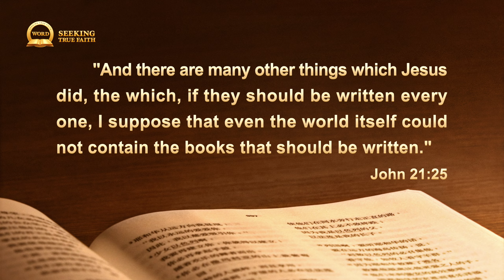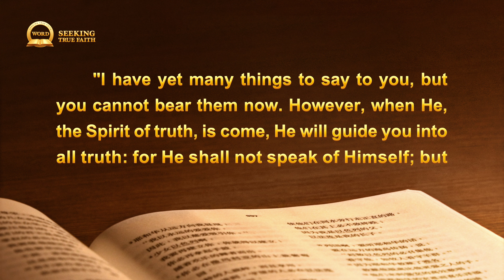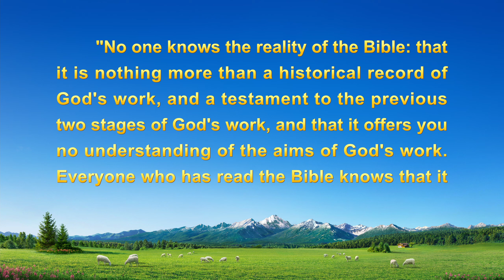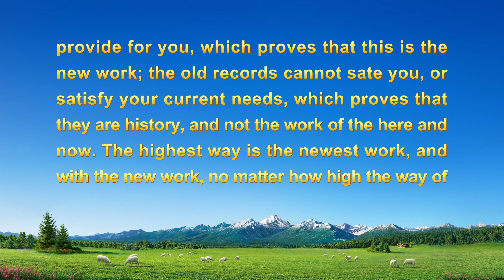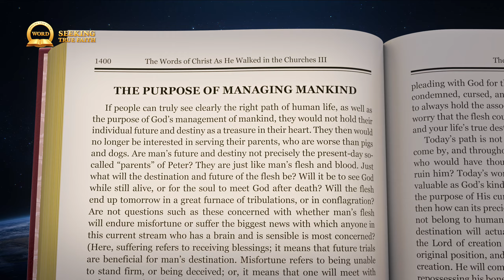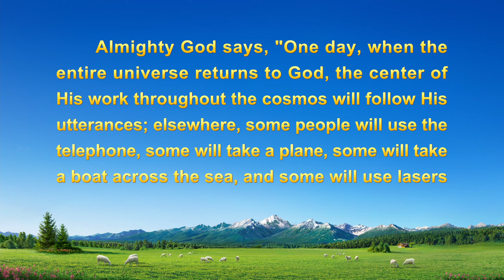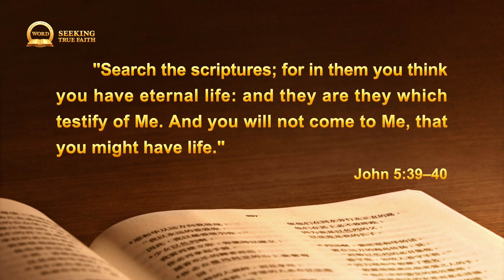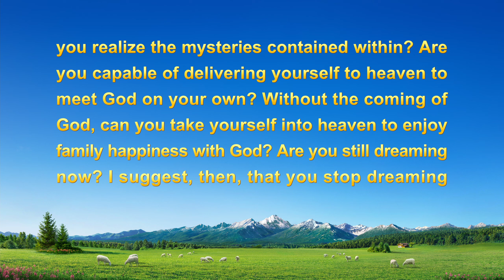Sermon Series: Seeking True Faith | Is It True That All God's Work and Words Are in the Bible?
The Savior Almighty God has appeared and is working in the last days, and He's expressed millions of words. The Word Appears in the Flesh, a collection of His words, is available online. It has not only rocked the religious world, but the entire world itself. Many people who are thirsty for the truth have seen Almighty God's words are the truth and are God's voice, recognized Him as the Lord Jesus returned, and have come before God's throne. But while many in the religious world acknowledge that Almighty God's words are the truth, they are powerful and authoritative, they still insist God's work and words are all in the Bible and none can be found outside of it. As they think Almighty God's work and words go beyond the Bible, they deny and condemn it, and as a result miss their chance to welcome the Lord before the disasters and fall into the disasters. So, what really is wrong with this idea "God's work and words are all in the Bible, and none can be found outside of it"? This episode will guide you to seek the truth, learn about the inside story of the Bible, and find the answer.